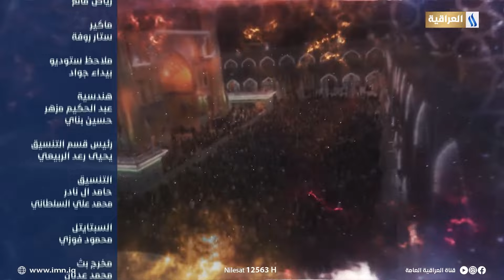فضاءات اسلامية مع فراس العتابي | الشهادة والخلود